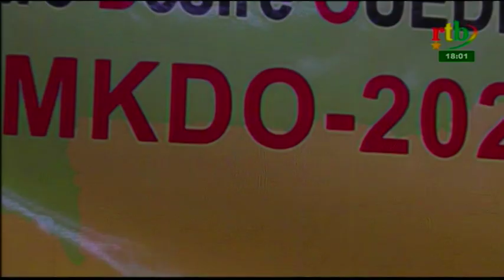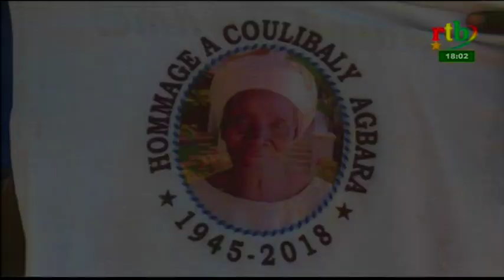rtb / Flash info de 18h du 10 Février 2019